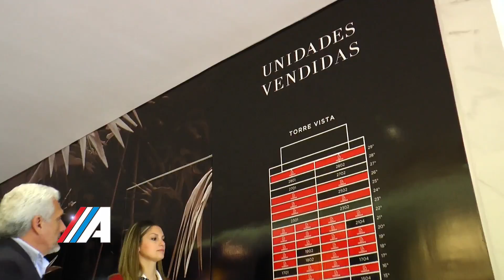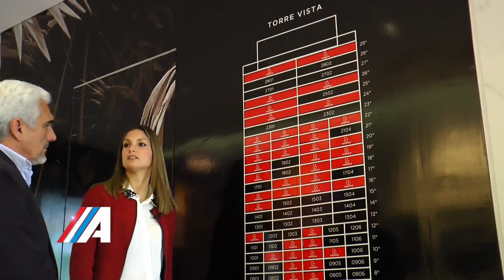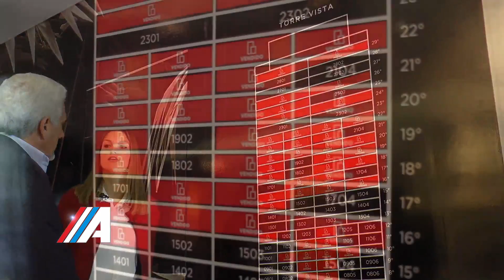Clase A Programa 16 Bloque 4 Temporada 2016